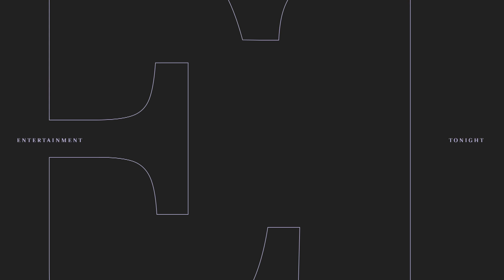Ashley Tisdale Addresses Vanessa Hudgens Feud Rumors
Ashley Tisdale responds to her rumored feud with Vanessa Hudgens while chatting with Andy Cohen on 'Watch What Happens Live!' When asked about her friendship with her former Disney Channel co-star, Ashley responds, 'I haven't seen her in a long time.' Fans have speculated about a rift between the 'High School Musical' actresses since Vanessa split from her ex-boyfriend, Austin Butler, in 2020. Ashely and Austin continue to be close friends, with Ashley posting a tribute on Instagram for Austin's 30th birthday last August.